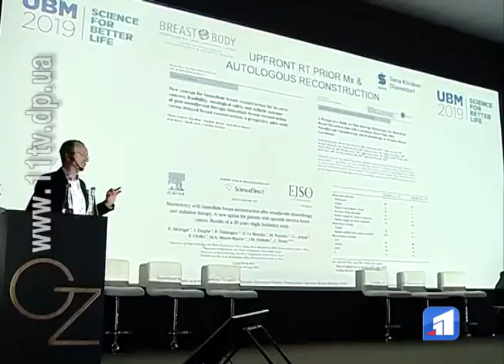Провідні лікарі світу діляться досвідом з українськими колегами